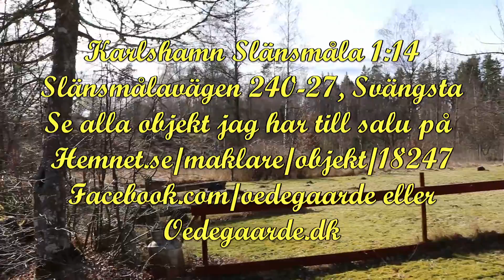Slänsmåla v Karlshamn - Udvendig og indvendig rundvisning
Invändigt huset tidsindex: 07:00
Långasjö tidsindex 11:28
Nytäppets badplats vid Karlshamn tidsindex: 12:30